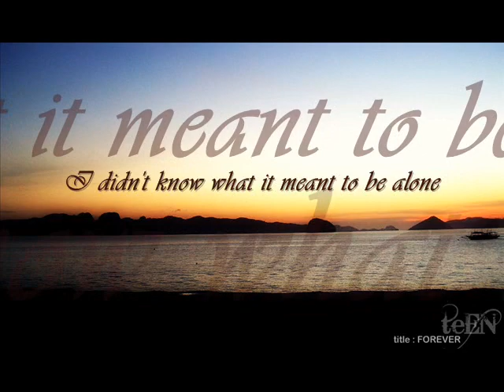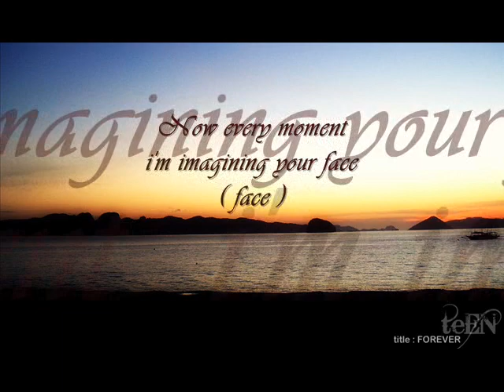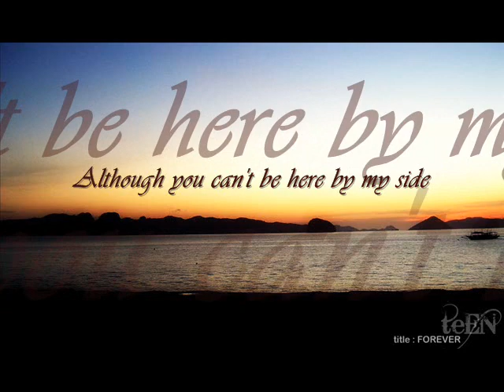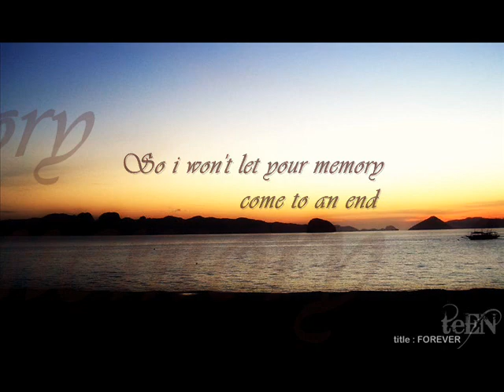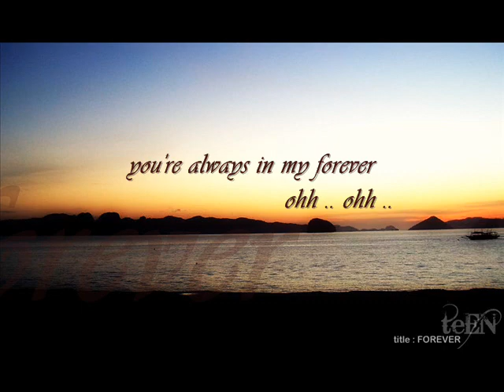FOREVER - claude kelly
title : FOREVER
by : claude kelly

i dont own/claim rights on any part of this song.

nice sad song .. i like it . sorry if there are few errors on the lyrics. .